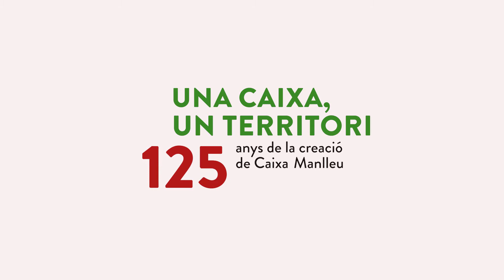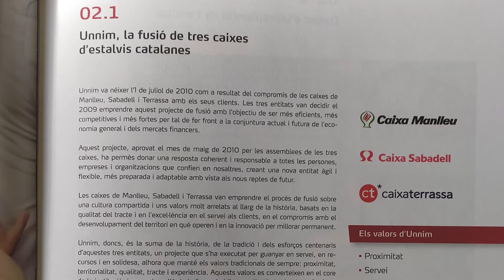Exposició "Una caixa, un territori. 125 anys de la creació de Caixa Manlleu"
L’any 2021 es van complir 125 anys de la creació de la que va ser una de les institucions més importants de la comarca d’Osona durant tot el segle XX: Caixa Manlleu.
El vídeo forma part de l'exposició temporal organitzada pel Museu del Ter i la  Fundació Antiga Caixa Manlleu "Una caixa, un territori. 125 anys de la creació de Caixa Manlleu" exposada al museu des del 21 de desembre de 2021 fins a l'1 de maig de 2022.